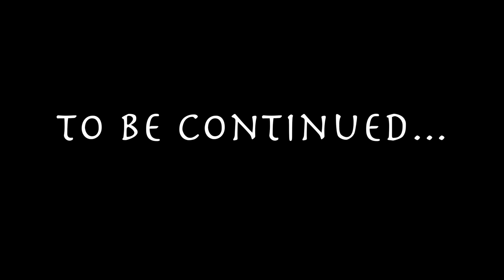Rise of the Tomb Raider Highlights (Part 3)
One shot, one kill. Right? Right? Ok, maybe not, but the failure is epic.

Thanks for editing, Nick!